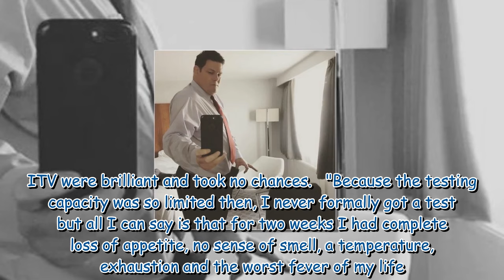Mark Labbett shares Christmas photo showing 10 stone weight loss